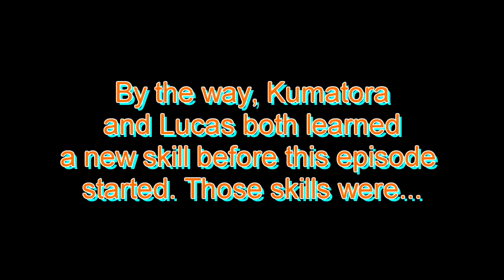Let's Play Mother 3 (Blind) Ep. 54: Was That a Boss?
I would have just put those PK abilities at the beginning of the episode, but I forgot to put them in until after I had the rest of the episode edited. And I couldn't put them in the beginning unless I reedit or move everything, which would have taken a lot more work. So...better late than never?